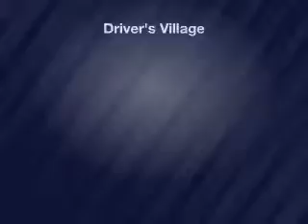2015 Mitsubishi Mirage - Cicero NY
Year: 2015
Make: Mitsubishi
Model: Mirage
Trim: DE
Engine: 1.2 L, 3 cylinder
Transmission:
Color: Blue
Mileage: 4
Address:
5885 E Circle Dr